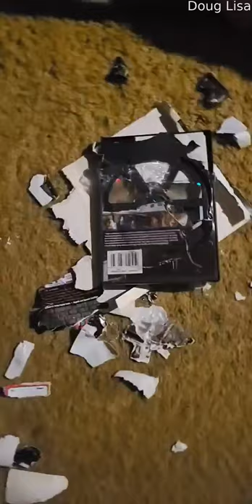Husky Shreds DVD Case || ViralHog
"Can't even be upset, look at that face."
Credit: Doug Lisa